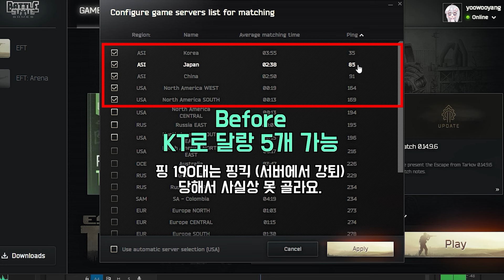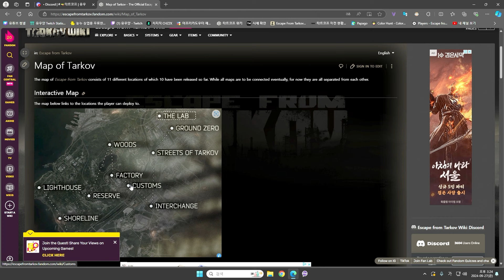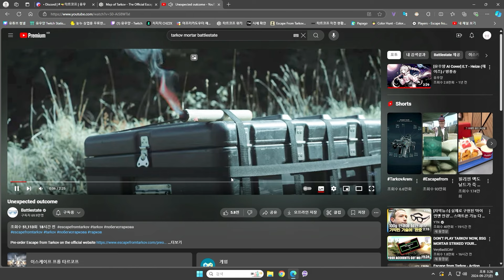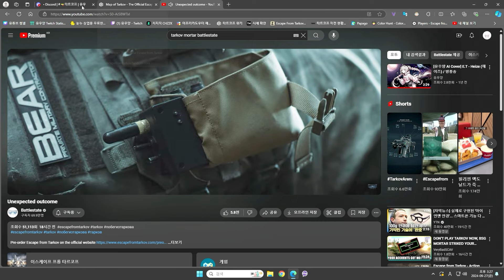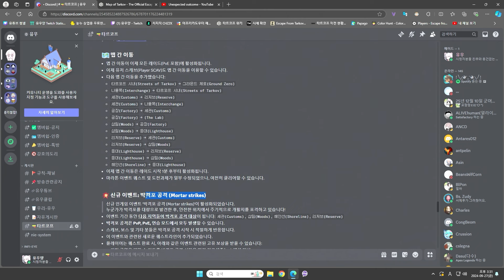(0.15.2 패치노트) 타르코프에 박격포가 추가되었습니다!